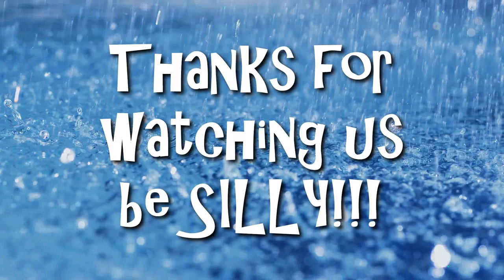Playing in the Rain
Garnett and John Andrew have a spontaneous idea to play in the rain during summer vacation.